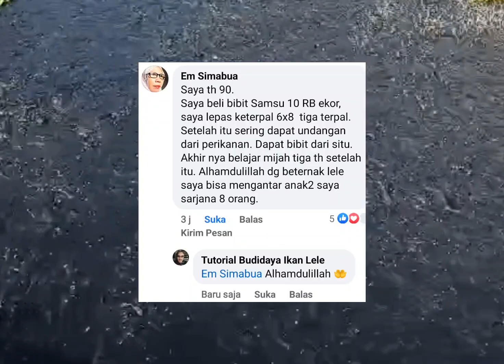Bisa mengantar 8 anak jadi SARJANA dari hasil usaha TERNAK LELE... Amazing farmer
Bisa mengantar 8 anak jadi SARJANA dari hasil usaha TERNAK LELE... Amazing farmer❗Kalau dibelikan PAJERO mungkin udah kebeli 5-6 unit 😁🙏